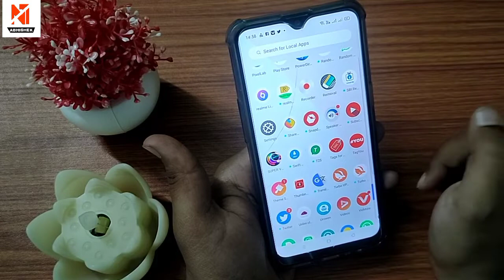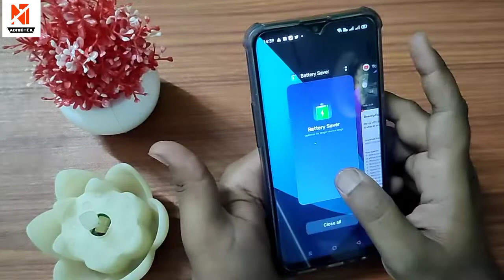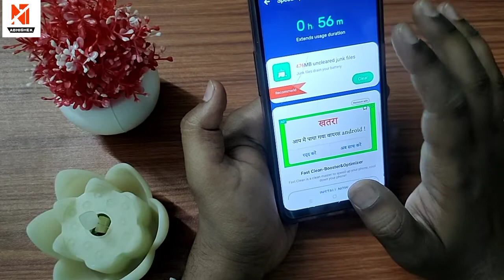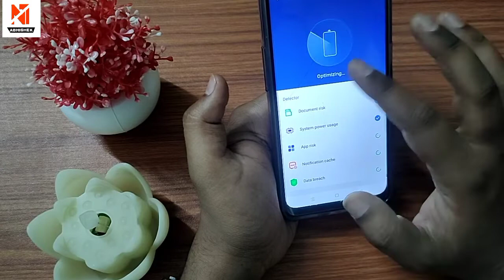Increase Smartphone Battery Life || New Battery Saving Tips 2022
Queries Solved:
1) Mobile Battery Backup Kaise Badhaye 2022
2) How To Increase Mobile Battery Backup 2022
3) Battery Backup Kaise Badhaye 2022
4) How To Increase Mobile Battery Life 2022
5) मोबाइल बैटरी बैकअप कैसे बढ़ाए 2022